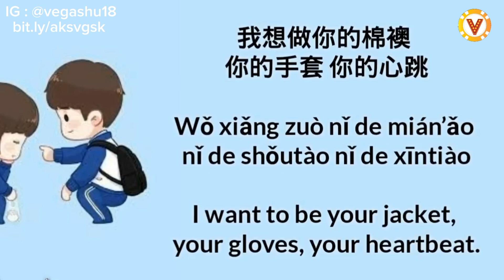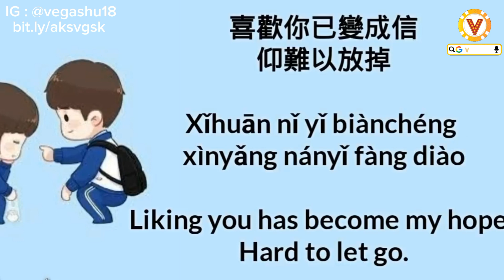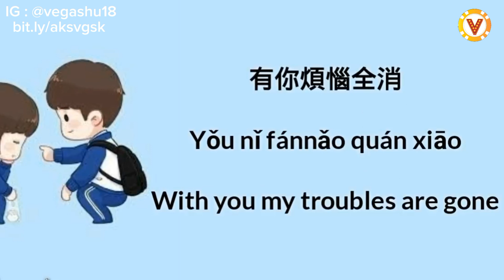WO DUO XIHUAN - A LOVE SO BEAUTIFUL (Lyrics Video)